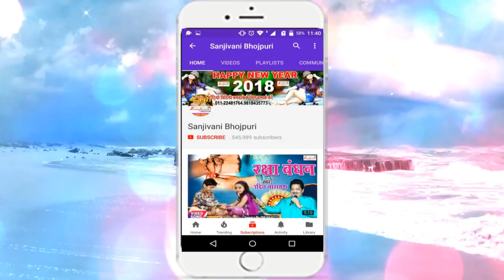Pankaj Pyare का नया सबसे हिट होली | Holi Me Jija Ji Kis Lijiye | होली में जीजा जी किस जिये .2018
एल्बम का नाम :-Holi Me Jija Ji Kis Lijiye
गायक का नाम :- Pankaj Pyare
कंपनी का नाम :- Sanjivani Digital
गीतकार का नाम :- Moin Raj
संगीतकार का नाम :- Raushan
Studio :- Hello Digital (Hajipur)